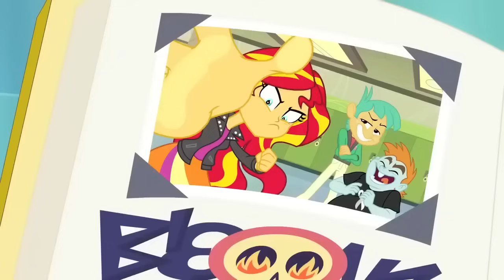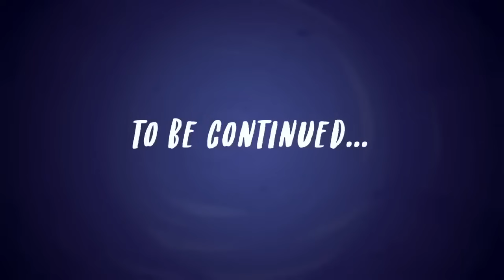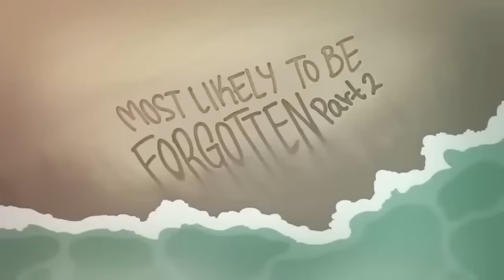My Little Pony | Daydream Shimmer defeats Midnight Sparkle | Equestria Girls: Friendship Games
Welcome back to the magic of Equestria. Unicorns, Pegasus, and Earth Ponies unite! Get to know an unexpected group of friends on a mission to bring magic back to the world of My Little Pony: A New Generation.